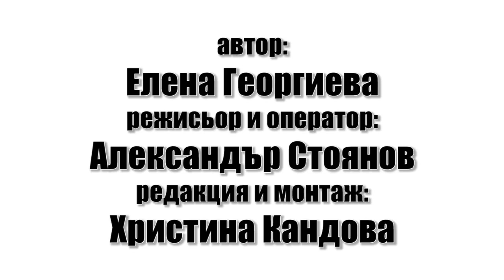Георги Георгиев, собственик и управител - ATERA Design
Искате да се занимавате с реклама и изкуство. Имате за цел да менажирате рекламна агенция? Разберете повече за кариерата в тази сфера от г-н Георги Георгиев, собственик и управител на ATERA Design.

Допълнителна информация за твоето професионално и академично развитие можеш да намериш тук: wishbox.org